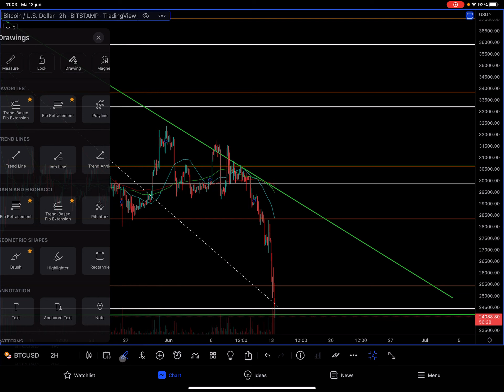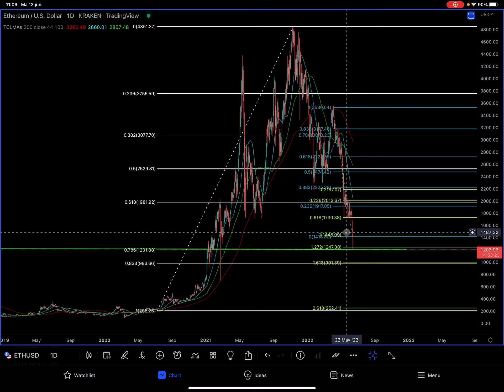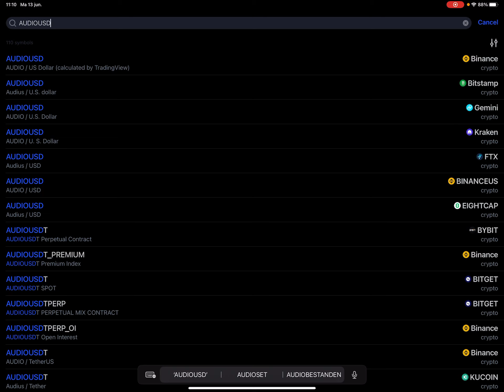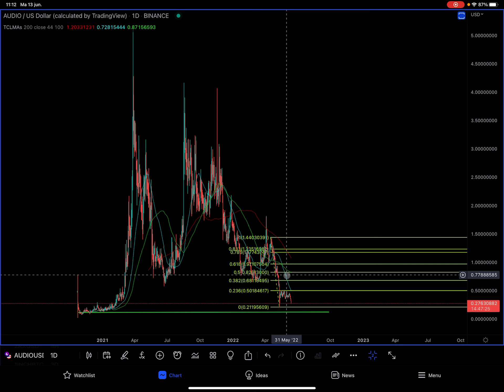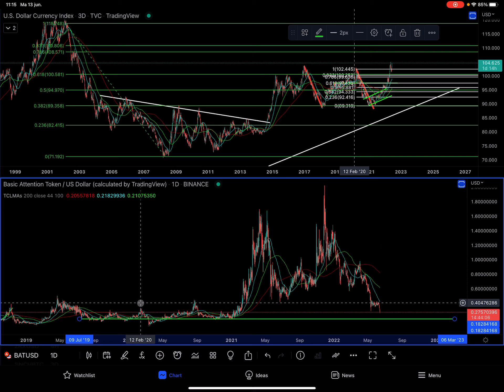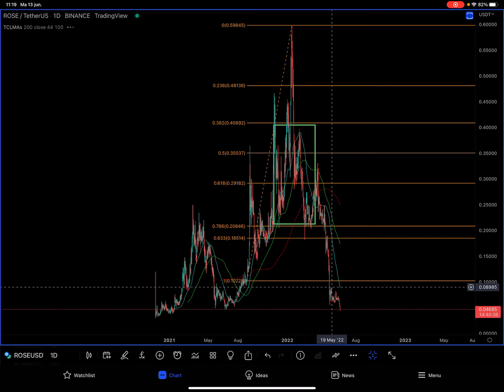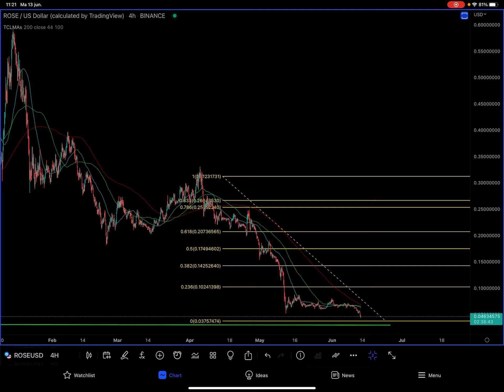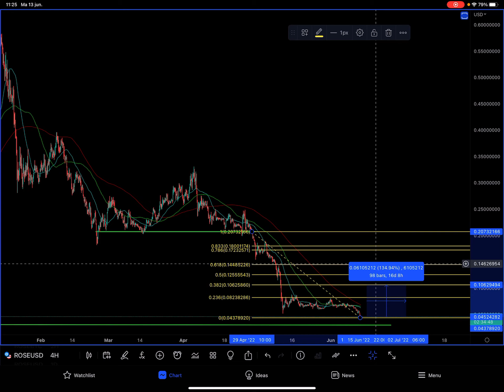Nog 16 Dagen Tot $ADA Vasil Hard Fork !! Crypto Requests met Bitcoin BTC, ETH, AUDIO, BAT & ROSE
Bulls & Bears Crypto Update en Requests met Bitcoin BTC, DXY, ETH, ADA, AUDIO, BAT & ROSE. Hieronder kun je de time stamps, andere video’s en handige links vinden.

⏱ Time stamps
0:01 Intro - Niet 13 jaar, maar vanaf 2013 ;)
0:48 Bitcoin BTC/USD Bitstamp
8:39 Dollar Currency Index DXY
10:12 Ethereum ETH/USD Kraken
11:38 Cardano ADA/USD Kraken
14:41 Audius AUDIO/USD Binance
16:51 Basic Attention Token BAT/USD Binance
23:13 Oasis Network ROSE/USD Binance

CoinMarketCap
Bitcoin BTC